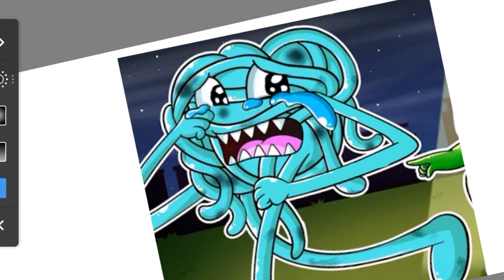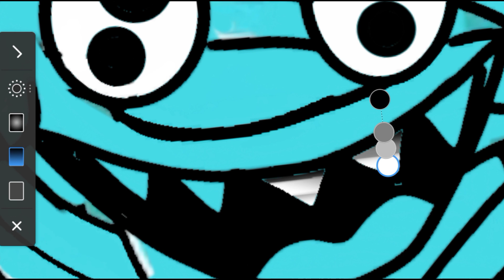Garten of banban original vs for kids tv show / Garten of banban 3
Hello everyone. Welcome back to the Art & Drawing Tricks. In this video, I draw l garten of banban chapter  2 trailer drawing
letters step by step drawing Humanized alphabets lore in fnfmoods roblox.
I hope you guys enjoy this video and find it useful. If you love this video, please be sure to check out my
I would love to hear your opinions, so comment down

3 banban 2 Drawing
4 Drawing Poppy Play Character

5 Easy Animation Drawing
6 garten of banban,garten of banban 2
7 garten of banban chapter 2
8garten of banban ending garten of banban full game
9garten of ban ban,garden of banban
10garten of banban all jumpscares